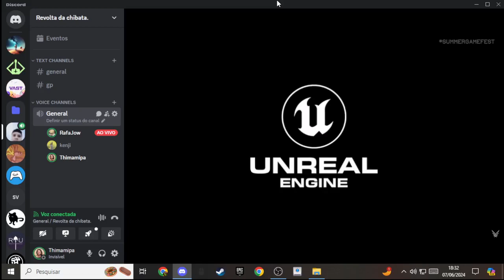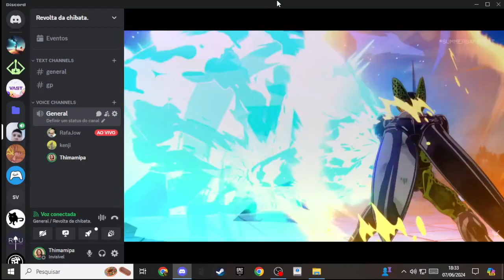DRAGON BALL SPARKING ZERO TRAILER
REAÇÃO, DIA 11 DE OUTUBRO DE 2024